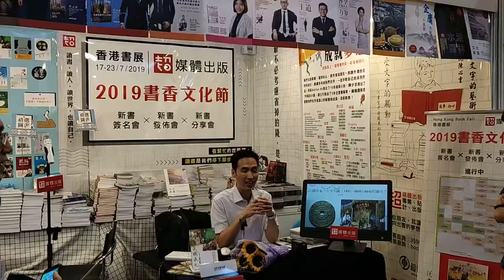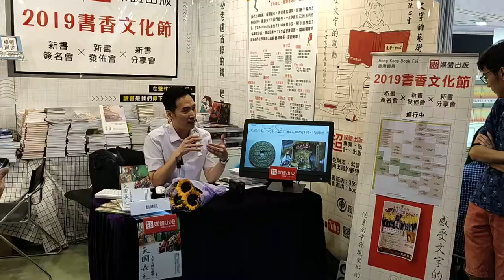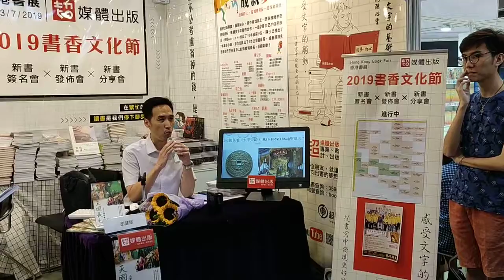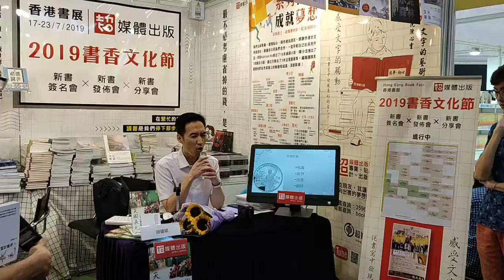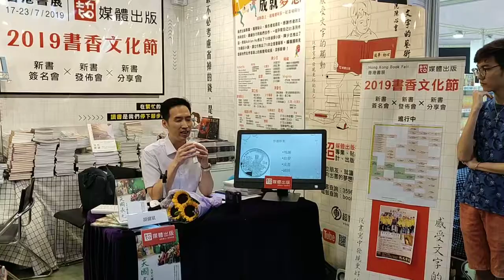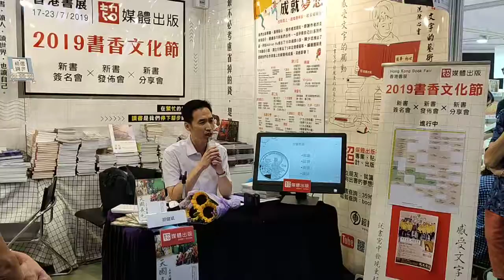[香港書展2019 x 新書發佈會 x新書簽名會] 由胡健斌先生所編着的《天國長毛太平天國離》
本書以嶄新的手法及視角研究太平天國，釐清太平天國過去給人的各種暗黑印象，探索基督教與中國傳統文化是如何融。